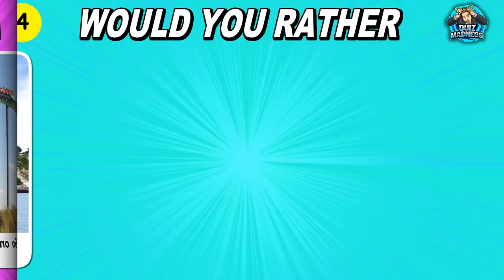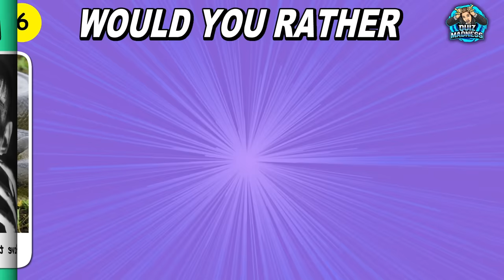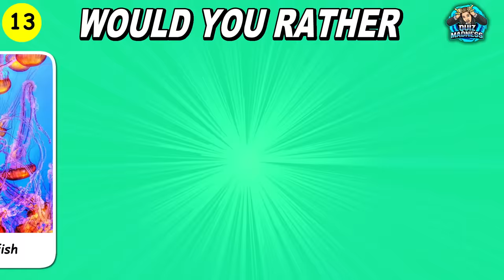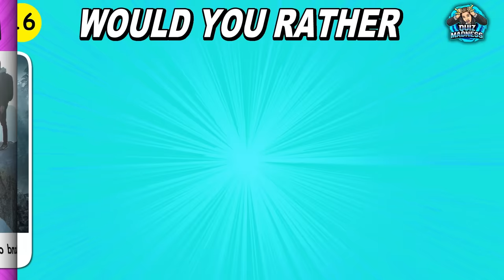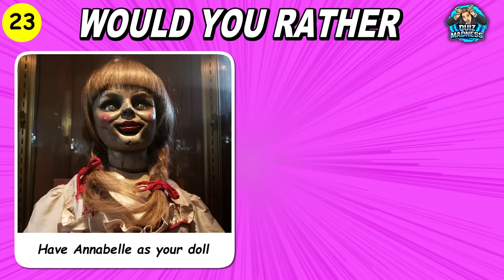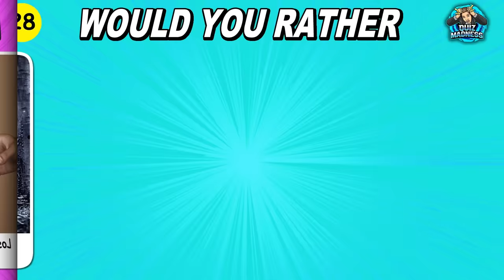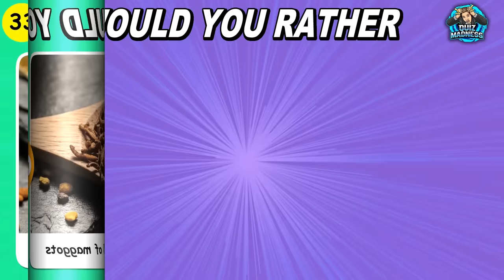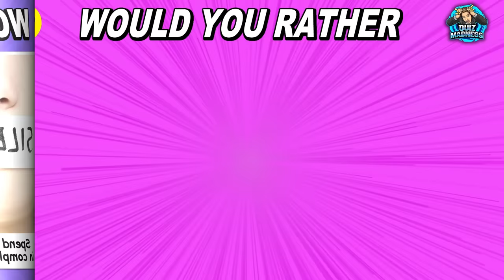Would You Rather… Scary Edition | HARDEST Choices EVER!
Are you ready for some of the hardest and scariest Would You Rather questions? I hope so, because in this Would You Rather Scary Edition, I am going to ask you some really tough questions.

I have prepared 41 would you rather choices, each one as scary as the next. I put a lot of time into coming up with some of the toughest and scariest questions I could, so I am sure you will have fun with this challenge.

I hope you enjoy my version of Would You Rather Scary choices edition. If you did, let me know in the comments and don’t forget to like and subscribe to my channel for more Quiz Madness for more fun videos like this in the future.